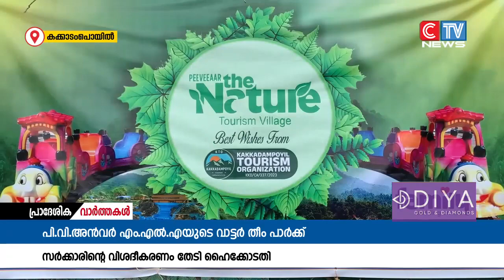പി.വി.അന്‍വര്‍ എം.എല്‍.എയുടെ വാട്ടര്‍ തീം പാര്‍ക്കിനെതിരായ ഹര്‍ജിയില്‍ ഹൈക്കോടതി സര്‍ക്കാരിന്റെ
പി.വി.അന്‍വര്‍ എം.എല്‍.എയുടെ വാട്ടര്‍ തീം പാര്‍ക്കിനെതിരായ ഹര്‍ജിയില്‍ ഹൈക്കോടതി സര്‍ക്കാരിന്റെ വിശദീകരണം തേടി